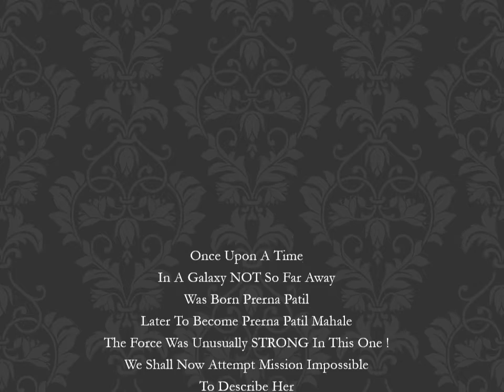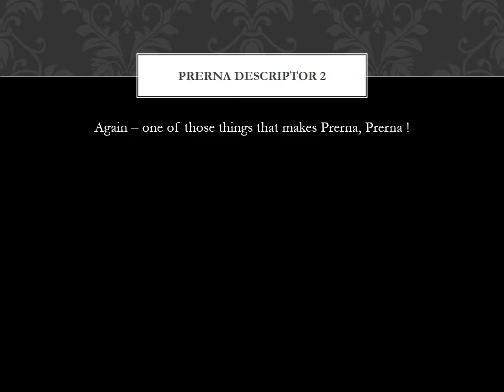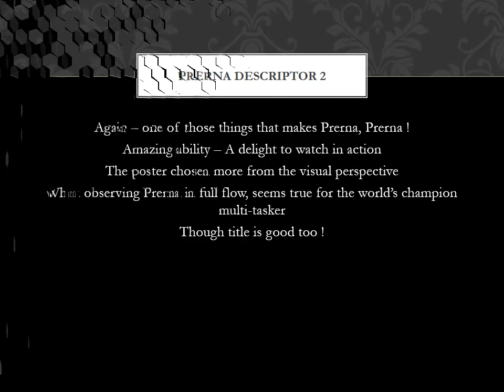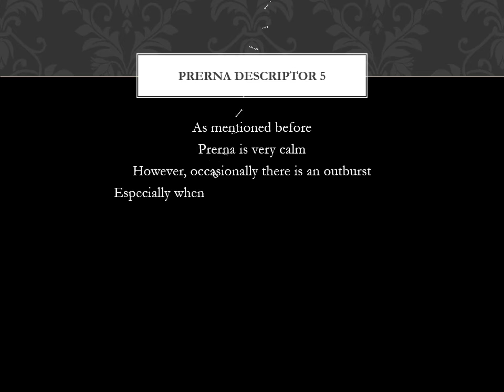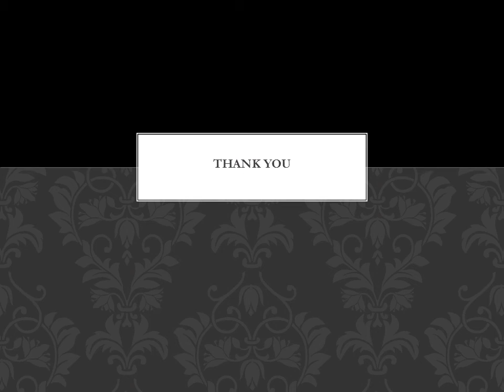Prerna 40 Birthday Celebrations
Presentation for Prerna's 40th Birthday